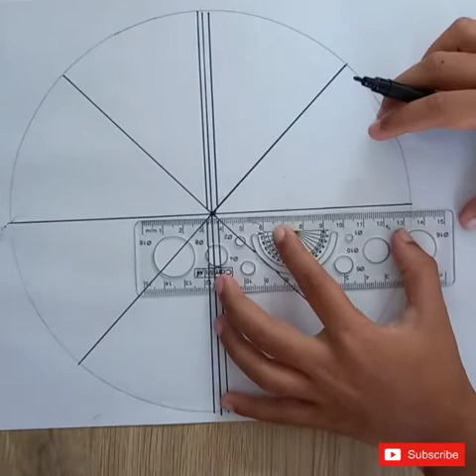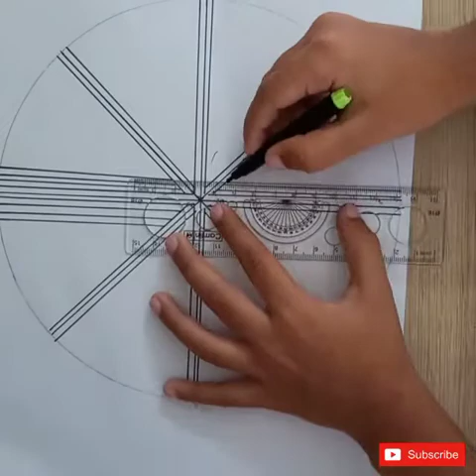A simple drawing🤩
A simple and easy drawing🤩